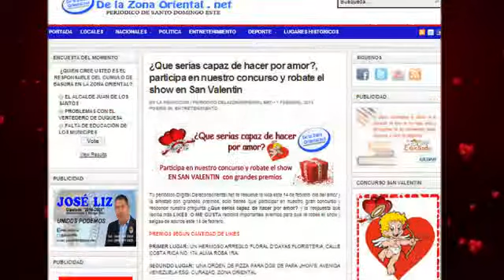ANUNCIO CONCURSO DELAZONAORIENTAL.NET PARA SAN VALENTIN 2014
COMERCIAL PARA TELEVISION DEL PERIODICO DELAZONAORIENTAL.NET Y SU CONCURSO PARA EL DIA DE SAN VALENTIN 2014